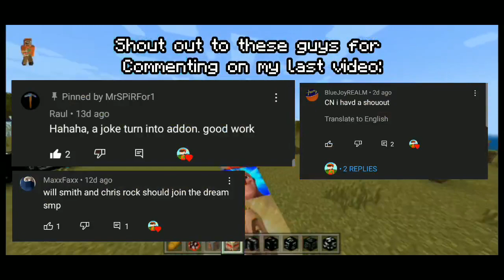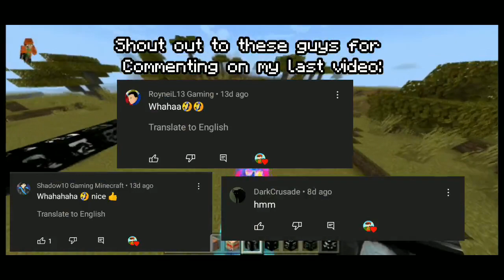Mr Incredible Becoming Canny and Uncanny Addon For Minecraft PE || 100% Legit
🔥Title: Mr Incredible Becoming Canny and Uncanny Addon For Minecraft PE

On this video, i will show you guys my new addon called the "Mr Incredible Becoming Canny and Uncanny Addon"

This video is a Minecraft Addon Video.

🤔If this video helped you, you should probably go watch some more 😃